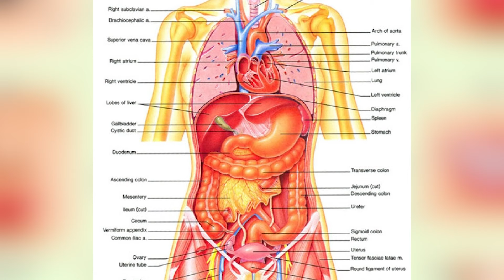प्रकृति के रहस्य, तीसरा नेत्र भाग - 1